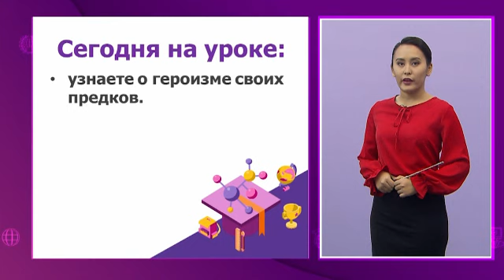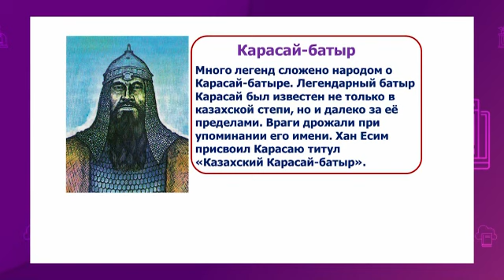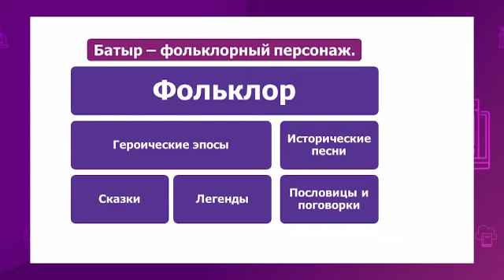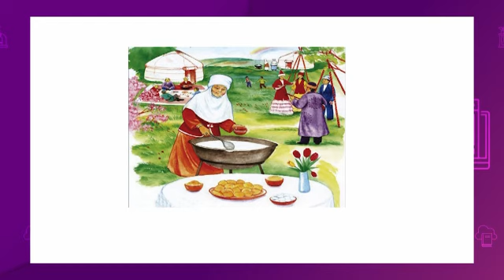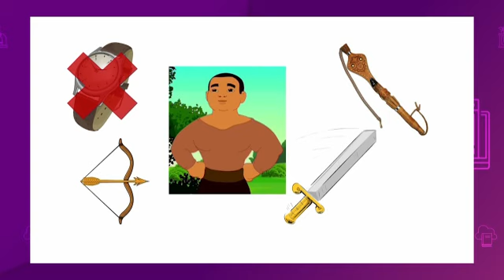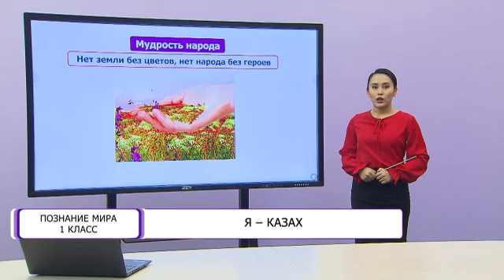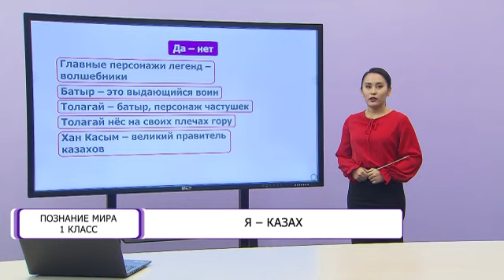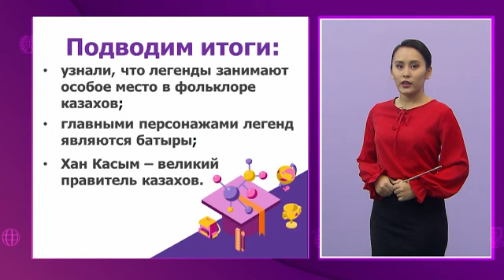Познание мира. 1 класс. Я - Казах /26.02.2021/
Тема урока: Я - Казах